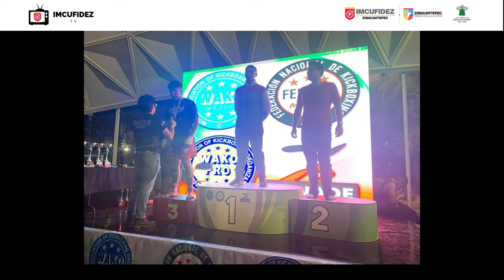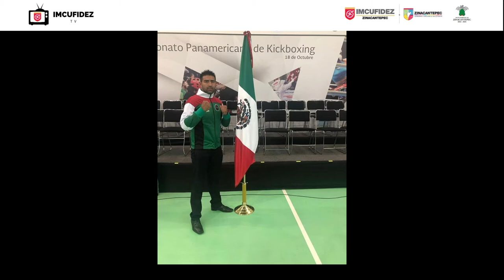Brandon García - Kick Boxer Zinacantepequense con futuro olímpico